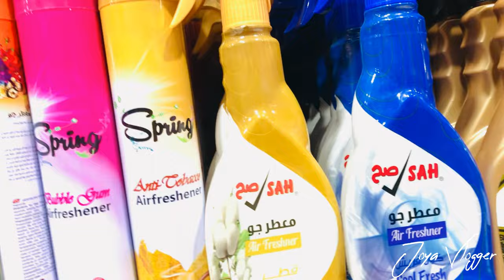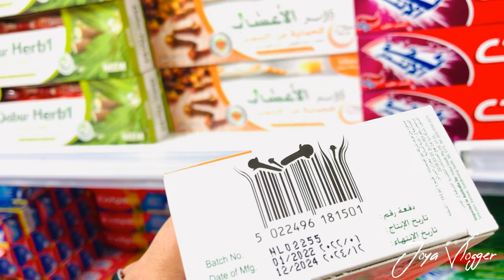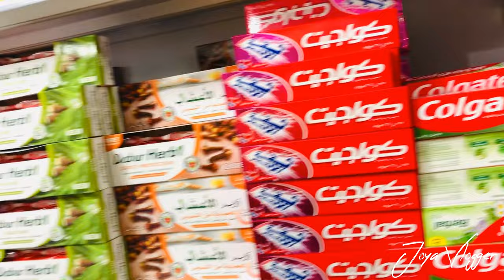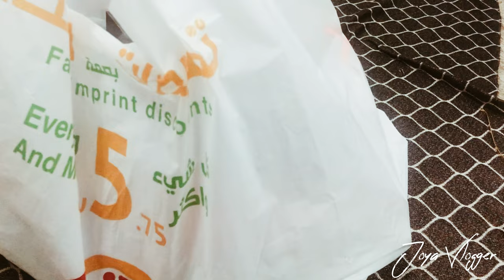সৌদি আরবের মার্কেট এ টুকিটাকি শপিং😍||Saudi Arabia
Aassalamu Aalykum Friends!

It's Rahida Joya

Created by:

Rahida Joya
Mohammad Aslam

Edited By
Rahida Joya

Vlog link

Hello viewers! welcome to my brand new YouTube channel. I make blog Style videos in different beautiful place of interest in Saudi Arabia and I try blogging all over the country.